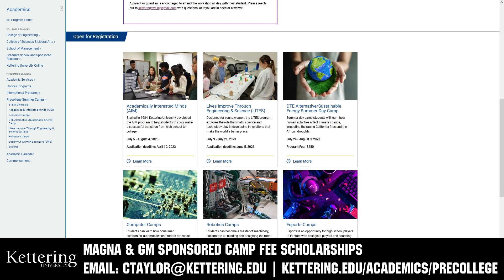B-Roll Bonus | Archimedes Q120 | 6036 Peninsula Robotics | Clean Match Video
Get a field side look at Archimedes Q120 from the World Championship featuring team 6036 Peninsula Robots for the FRC game Charged Up.

Note: B-Roll Bonus clean match videos are less refined as they are primarily used for collection of b-roll shots for Behind the Bumpers videos.

This video is supported by Kettering University: Be sure to check out the pre-college summer camp lineup for robotics students at Kettering University.